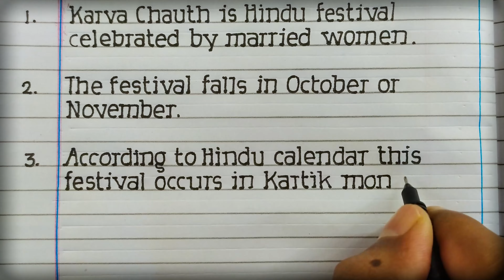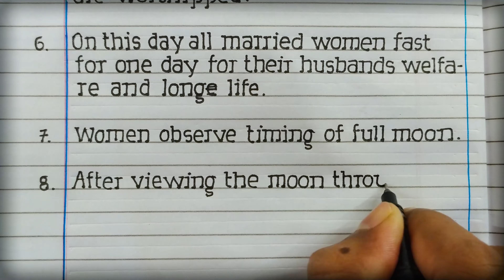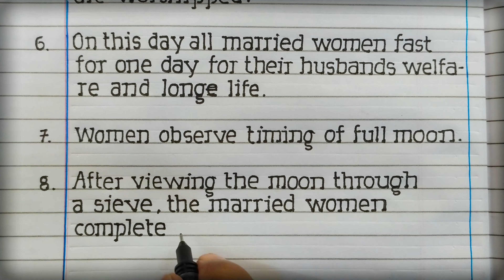10 lines on Karva Chauth | Karva Chauth 10 lines in english | essay on Karva Chauth